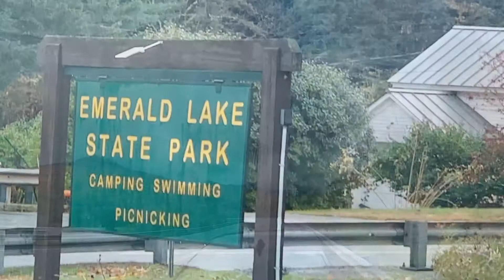Trip to vermont love ❤️❤️